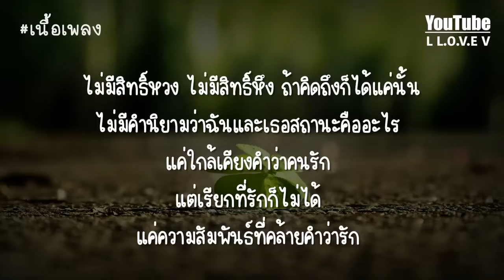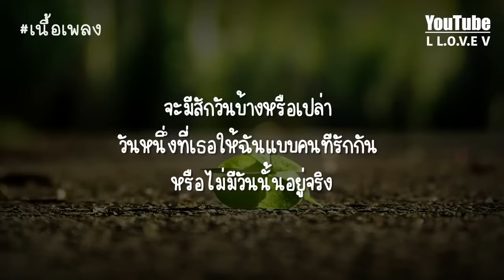เส้นบางๆ - INDIGO 📌เนื้อเพลง